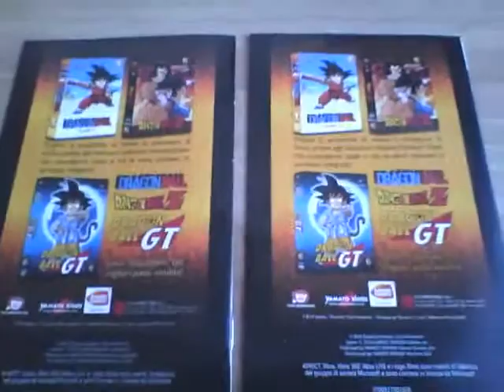Superfast Unboxing Raging Blast 2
There are 2 reason to have both versions.